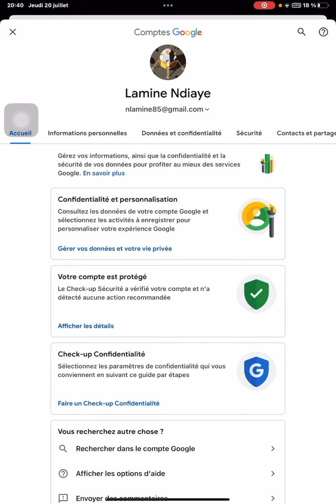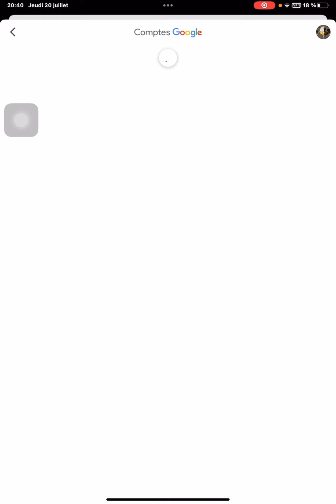Comment sécuriser votre compte Google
Dans cette video je vous montre comment sécuriser vos compte